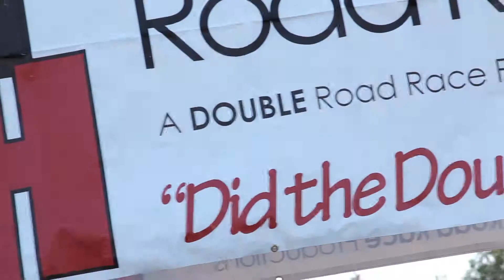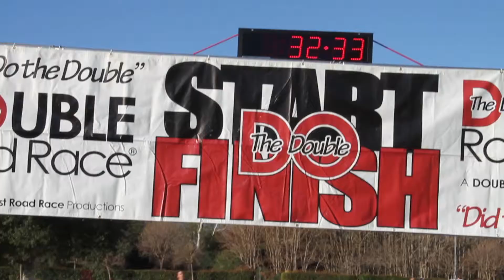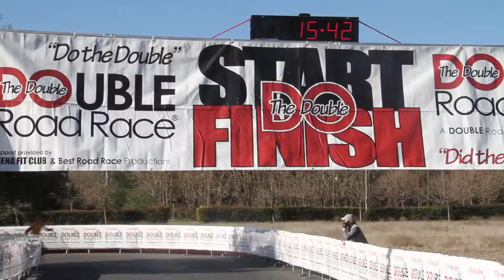2014 San Jose Double Road Race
The San Jose Double Road Race was held Feb 22, 2014.  It was a perfect day for running.